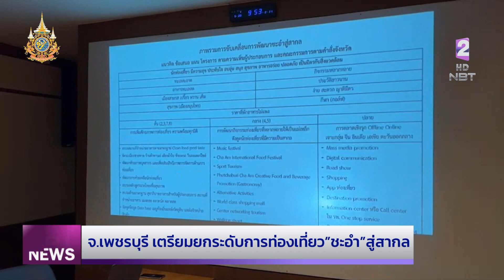จ.เพชรบุรี เตรียมยกระดับการท่องเที่ยว "ชะอำ" สู่สากล ข่าวเช้า วันที่ 30 พฤษภาคม 2567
จ.เพชรบุรี เตรียมยกระดับ ชะอำ ขยายตลาดการท่องเที่ยว หวังดึงนักท่องเที่ยวต่างชาติ  พร้อมเสริมศักยภาพการท่องเที่ยวภาคการเกษตร และเน้นสร้างชื่อ ชะอำ เพราะหลายพื้นที่นักท่องเที่ยวเข้าใจว่าเป็น หัวหิน